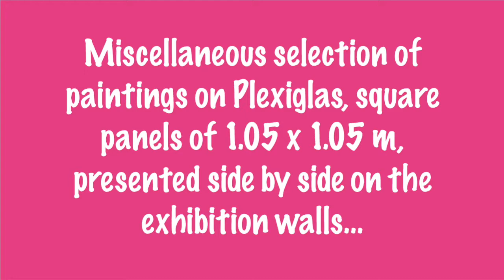JEAN-PIERRE SERGENT: CORPUS-ARCHIVES # 30: ENTROPIC SUITES SERIES 2015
CORPUS-ARCHIVES PART #30: THE NEW ENTROPIC SUITES SERIES 2015, is presenting a miscellaneous selection of a new body of work on Plexiglas begun in Besançon in 2011. It's acrylic hand silkscreened and painted on the back of painting units sized 105 x 105 cm. Assembled together on the exhibition walls in order to create huge murals installations. Started in 2011, this new body of works titled Entropic Suites, is composed today of a total of 153 paintings. The painting's images come mostly from Japanese mangas sexual cartoons, Hindus Yantras meditations drawings and genetics patterns from archaic cultures. Those paintings have been shown as large wall installations of variable sizes in several galleries and museums in France and Europe from 2012 to present. The art technic is utilizing a palimpsest silkscreen art technique, appropriating, accumulating and layering images one of top of the other.

This new body of art works have been completed at the new artist's studio Besançon location, were Jean-Pierre had moved from New york in the year 2004, and were he is currently living and working:

This new video series of Corpus-Archives, realized in 2015, aims to present to the large public a selection of about twenty still images of paintings or art works, completed at several different studios locations where Jean-Pierre Sergent lived in during his artistic career. Places like his former farm in France, his different studios in Montreal, Canada, and in Brooklyn, Chelsea and Long island City in New York, to finally show the work he is currently doing nowadays in his new studio in Besançon, East of France.